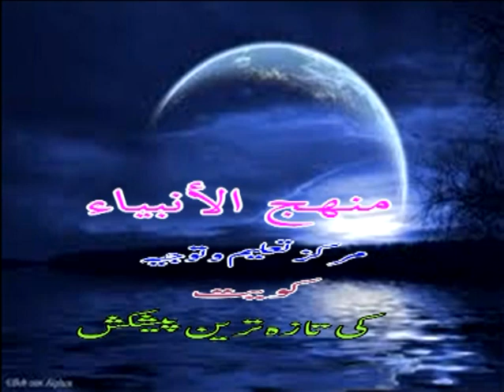Shaikh Faizullah Madani [Fiqh]: Laylat al-Qadr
Lecture on the Importance of "Lailat al-Qadr"
Category: Fiqh/Seerah
By: Shaikh Faizullah Madani